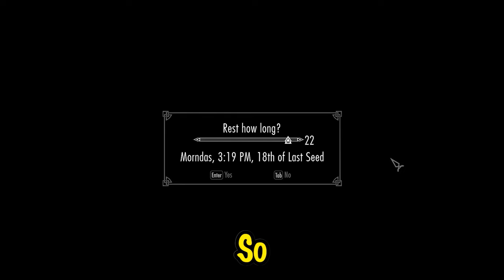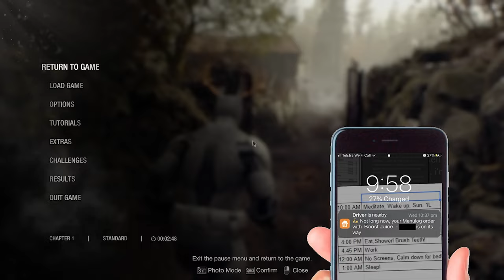JettySpaghetti Best Moments Of The Year! (Rewind 2023)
Embark on a laughter-filled adventure as we dive into the most unforgettable moments from JettySpaghetti's spectacular year! JettySpaghetti, the maestro of gaming brilliance, takes center stage in this rewind, showcasing the absolute Best Moments that had us cheering, gasping, and laughing throughout 2023.

JettySpaghetti's charisma and gaming prowess shine through in each clip, making this rewind a must-watch for fans and newcomers alike. Whether it's jaw-dropping victories, hilarious fails, or unexpected twists, JettySpaghetti delivers it all.

Get ready for a rollercoaster of emotions as we rewind through the incredible journey that was 2023. JettySpaghetti, Best Moments, and Rewind 2023 - these keywords define the essence of this video. Don't miss out on the action-packed nostalgia!

Intro 0:00
Skyrim Clips 0:50
Starfield Clips 2:05
Misc Clips 4:26
Reaction Clips 15:54
Outro 18:04